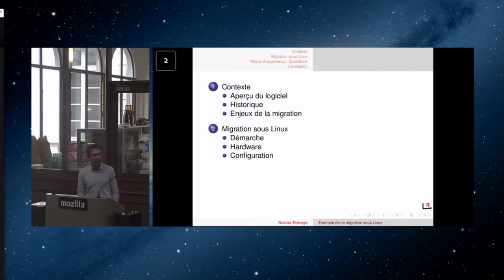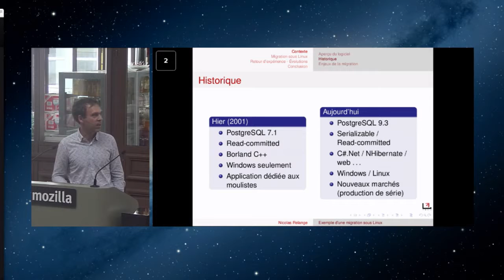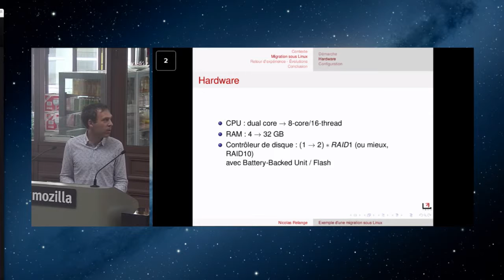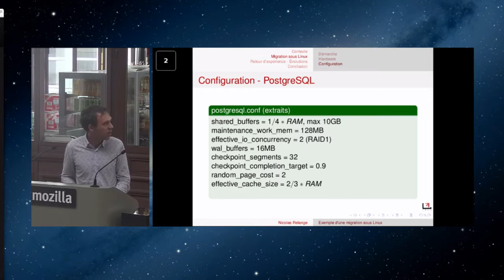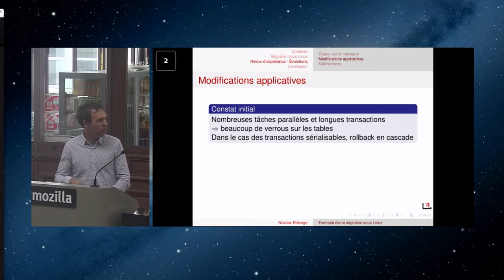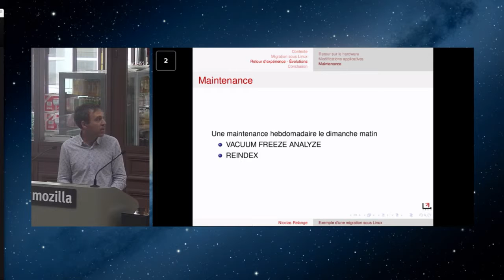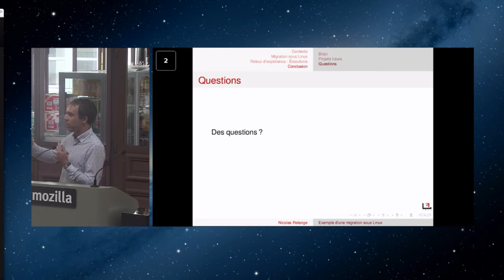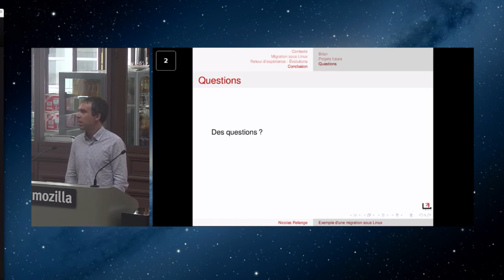Nicolas Relange : Migration de PostgreSQL sous Linux @ PostgreSQL Session #7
Merci beaucoup à Mozilla pour la captation vidéo
Many Thanks to Mozila for the video recording